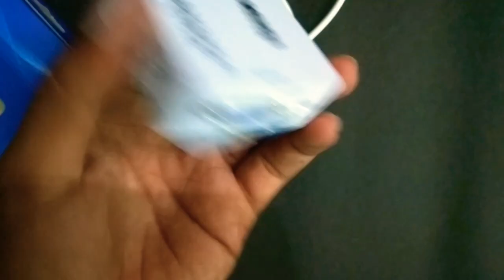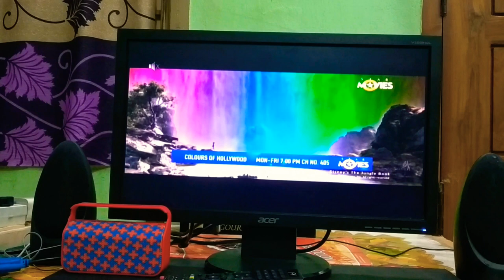Convert a PC Monitor into TV in Tamil | AV2VGA Converter| JOHN TECH VIDEO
Welcome to JOHN TECH VIDEO

Hi guys . In this video we are going to convert a old pc monitor into a TV by AV2VGA Converter..

JGD PRODUCTS Mini HDMI2AV UP Scaler 1080P HD Video Converter Media Streaming Device

PremiumAV HDMI to AV Adapter (White)

Use a headphone for better experiences...

_john_tech_video

If you still would like to remove any movie clips i have used in this video, send a email to and your clips and audio will be removed immediately. We have invested lot of time and effort to raise this channel. I am happy to give the revenue to you.